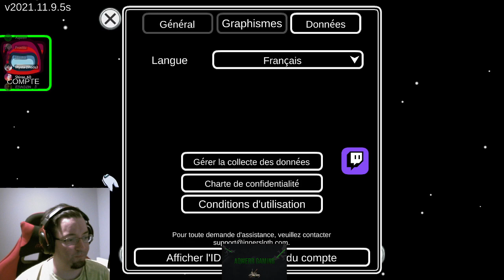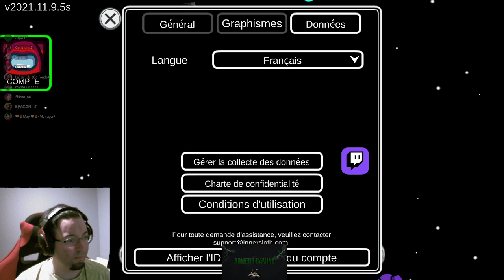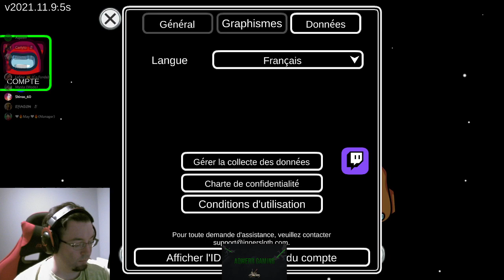On se retrouve sur Among Us